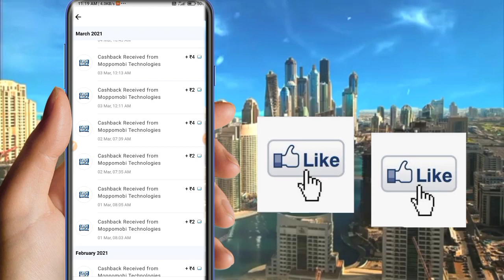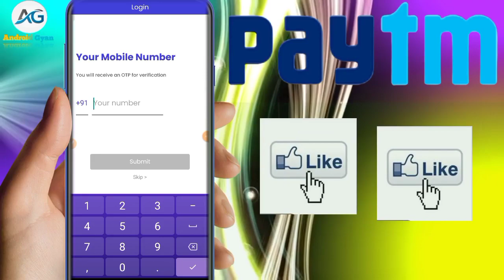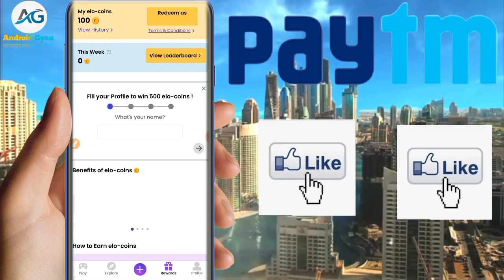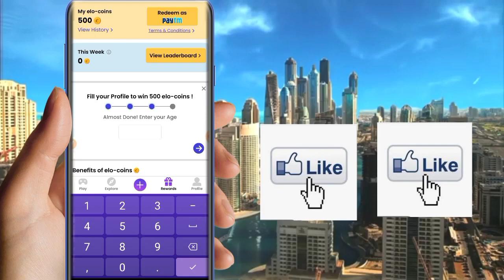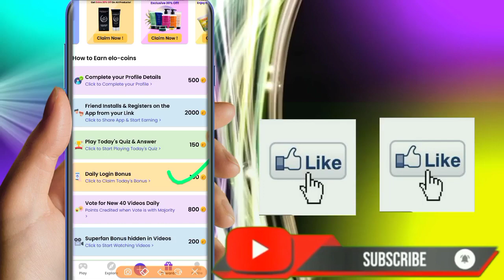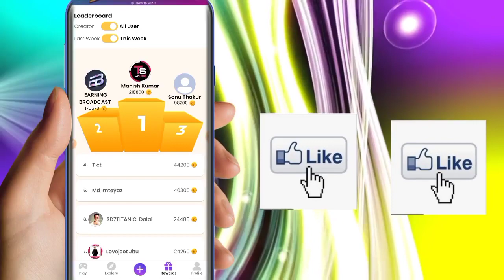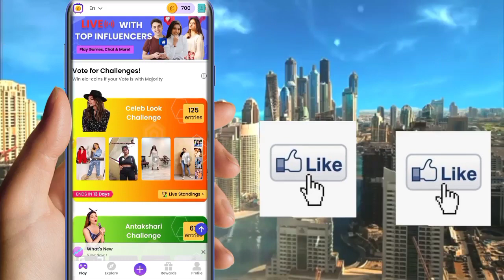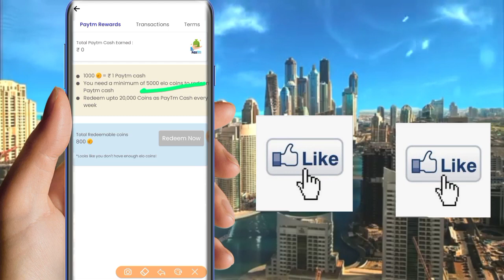new paytm earning app today || new earning app 2021